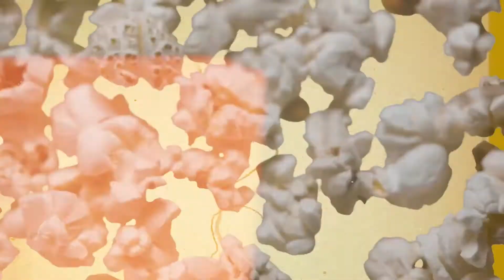TREN BALA | PALOMERA Y GRACIOSA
¡Palomita cinéfila! Hoy vengo a platicarte de la última película del gran Brad Pitt.

TREN BALA (BULLET TRAIN)

En donde unos sicarios se encontrarán en un tren bala en una misión que los involucra a todos, lo que los llevará a un enfrentamiento mortal para poder encontrar respuestas sobre quién los puso ahí.